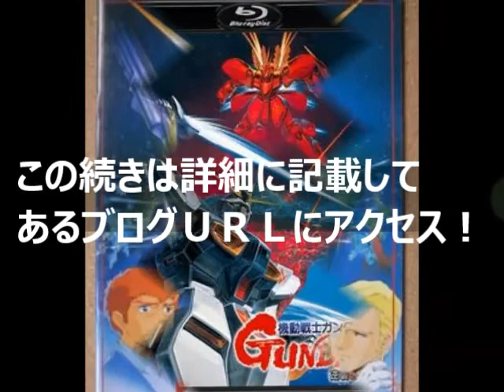機動戦士ガンダム 逆襲のシャアが難解ストーリーなのはアイツが原因？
【内容詳細】

youtubeでオススメ出来る機動戦士ガンダム逆襲のシャア動画

機動戦士ガンダム　逆襲のシャア　名場面名シーンを振り返る！５分でわかる逆シャアの魅力！